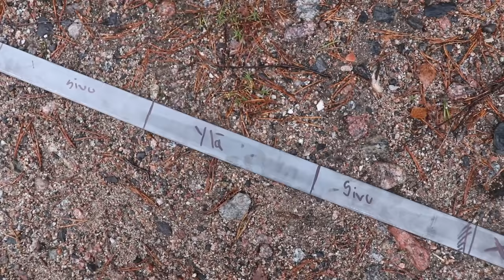Akun siirto takakonttiin / Akulle uusi kiinnitys - Toyota Brevis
Vihdoin sain hoidettua akun siirron taakse sekä tehtyä akun kiinnitykselle pohjalevyn/pannan. Videolla tarkemmin vaiheet.